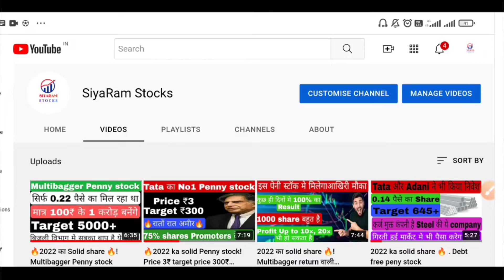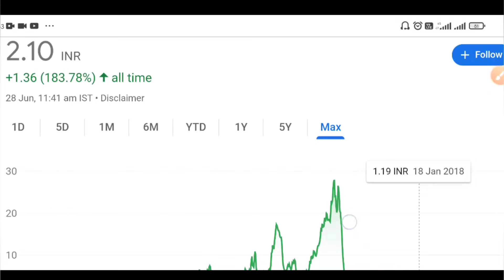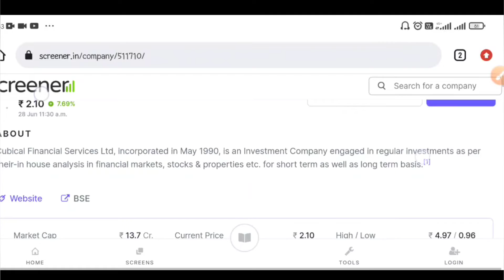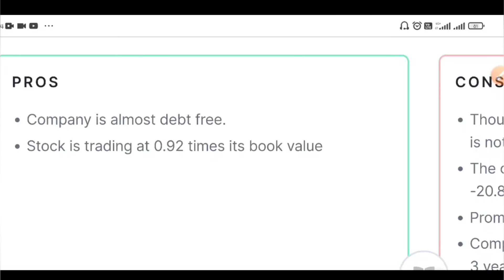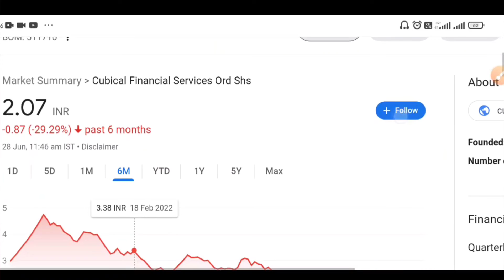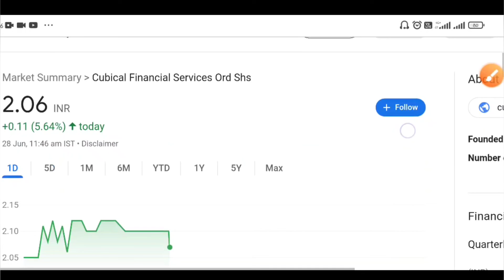🔥2022 का solid share 🔥 0.18 पैसे का मिल रहा था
Dosto isme mene aapko ek Penny stock suggest kiya jiski kafi jayda sambhavnaye hai ki vo aane wale samay me kafi acha krega to agr aapko vedio achi lge to channel ko jaroor subscribe kre thank you❤🙏